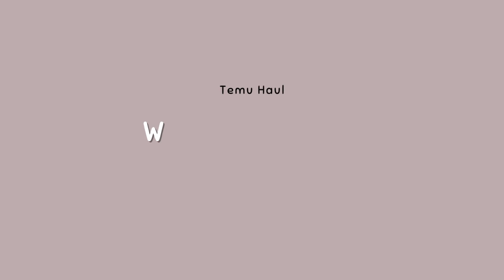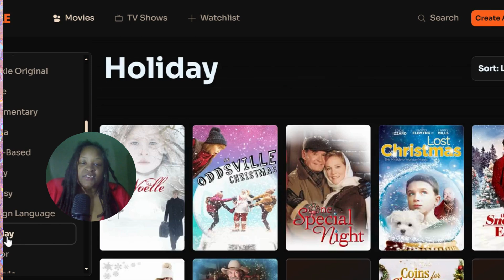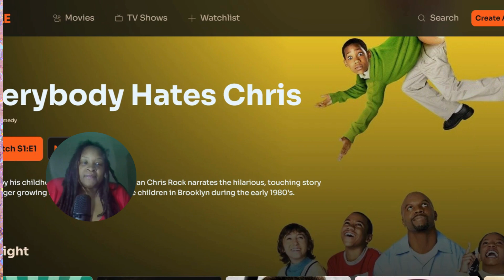CRACKLE TV | CORD CUTTING FREE MOVIE APP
Here's another Prime Video free alternative to use. Crackle is under Sony Television and is free on tablets, phones, laptops or your tv. Check your TV to see if it's installed. If you have Vizio TV it is a standalone app that is under the "all apps" feature. Usually a bright orange icon with CRACKLE displayed, you will find this. On Amazon TVs you may have to download this to your TV. Otherwise, it's free.

Have you used or hear of Crackle?

Mocha Sistah